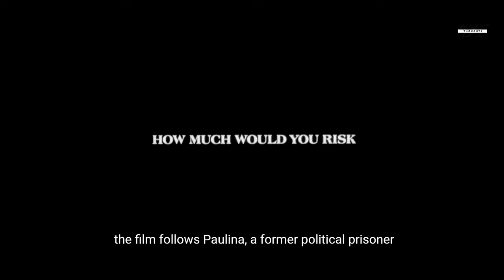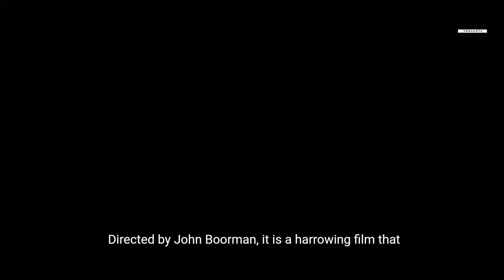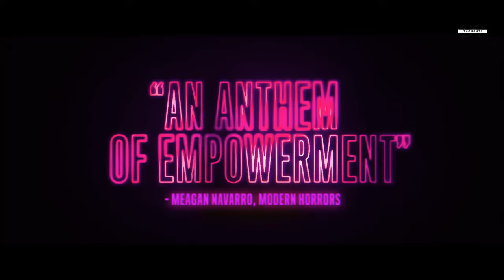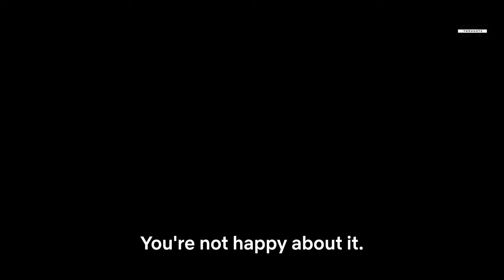"Rape and Revenge" Top 10 Films | (Only Victim vs Rapist)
Only those rape-and-revenge-themed films are included in this list where the victim herself takes revenge against the rapist. The list of films about the psychological and social struggles of rape victims is already uploaded on this channel.